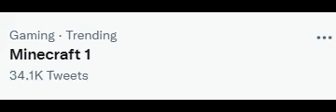Minecraft 1 Is Trending Because Of Minecraft 1.19 Update and Took The 1 With Minecraft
Its because people are putting Minecraft 1.19
They are taking the Minecraft and the 1 part making the trend Minecraft 1 when it is really just mainly Minecraft/Minecraft 1.19.